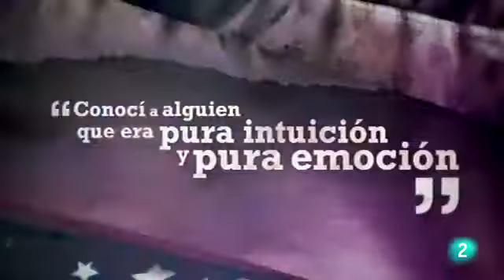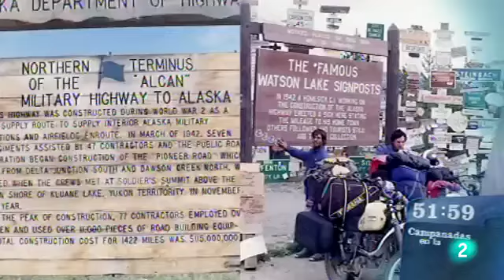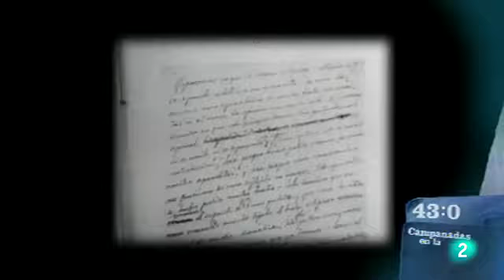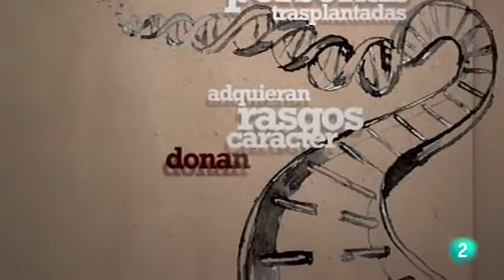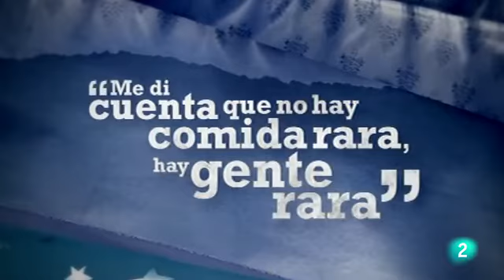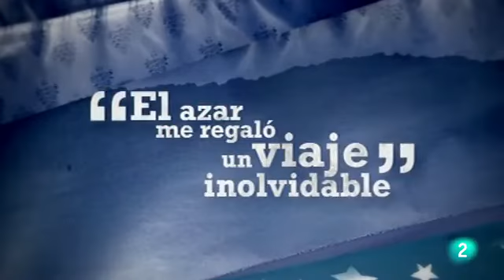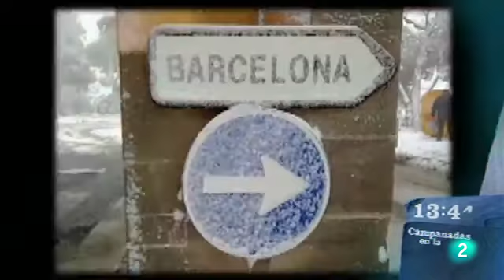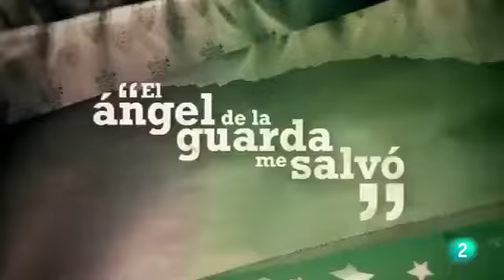CAMPANADAS HISTÓRICAS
31 dic 2010

Doce personajes destacados del cine, teatro, arte, literatura, flamenco o la gastronomía de nuestro país narran ante las cámaras de TVE su 'campanada' particular: la anécdota que más influyó en su vida, el momento en el que tuvieron que armarse de valor para tomar decisiones, su peor gamberrada, cuando alteraron el rumbo de su trayectoria.
El comunicador y presentador de Redes, Eduard Punset o el cocinero Ferran Adrià son algunos de los rostros conocidos de la cultura que contarán los momentos más destacados de su vida. Otros personajes del mundo de la cultura que protagonizan el programa son la escritora Carmen Posadas; Josep María Pou o Fernando Guillén Cuervo (teatro); el bailaor Antonio Canales (flamenco); también los presentadores Jordi Hurtado e Inés Ballester, y en el terreno del humor Faemino y Cansado o Juan Carlos Ortega, entre otros.